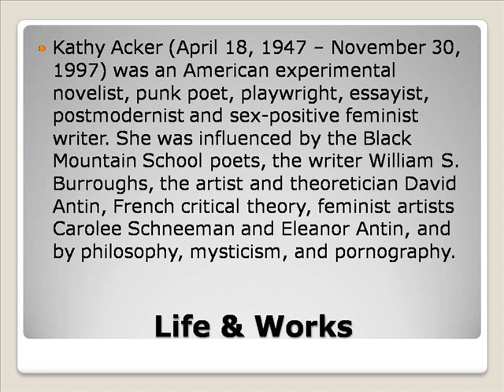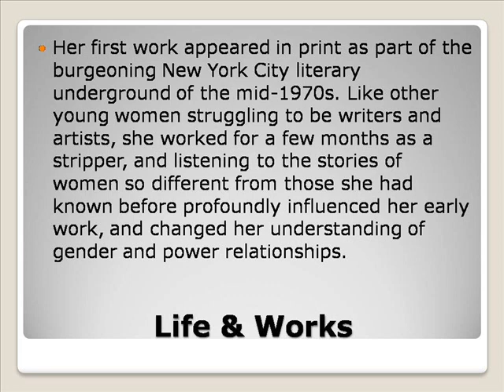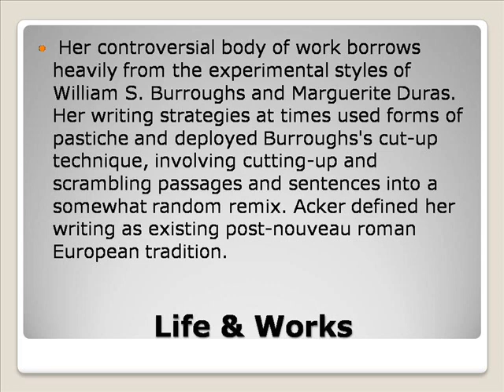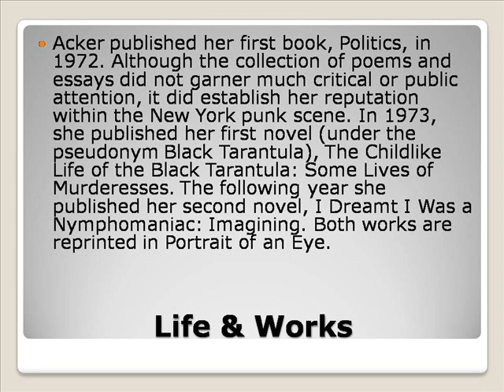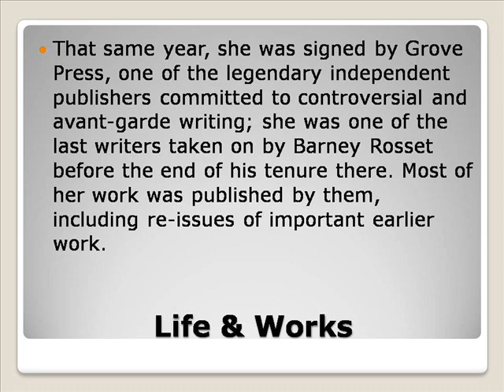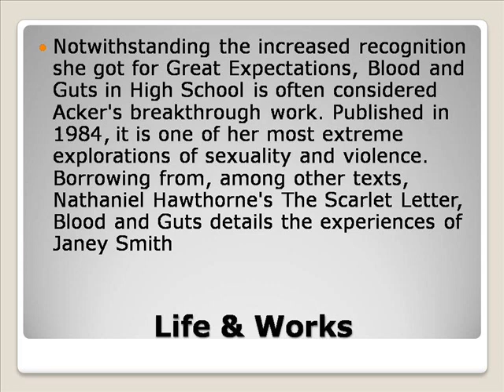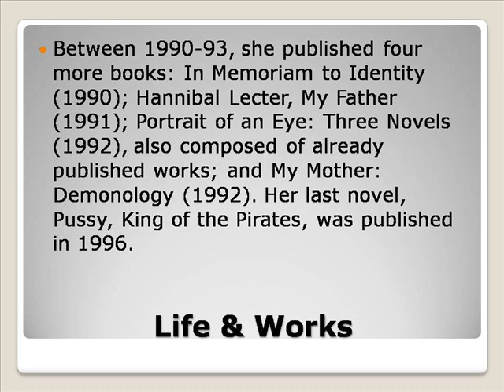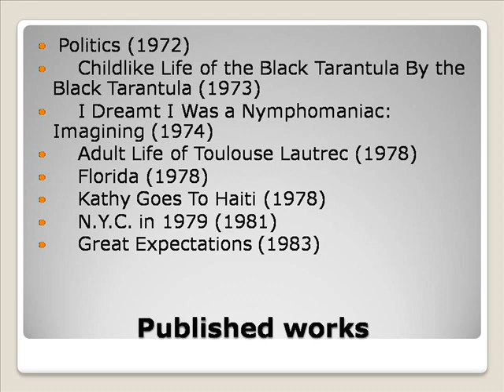Kathy Acker Life & Works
Kathy Ireland
Kathy Lee Gifford
Kathy Griffin
Kathy Bates
Kathy Najimy
Kathy Kinney
Kathy Mattea
Kathy Garver
Kathy Lee Gifford Fired From Today Show
Kathy Baker
Kathy Acker Blood And Guts In High School
Kathy Acker Quotes
Kathy Acker Don Quixote
Kathy Acker Author
Kathy Acker Poems
Kathy Acker Literal Madness
Kathy Acker Blue Tape
Kathy Ackerman
Kathy Acker Redoing Childhood
Kathy Acker Excerpt
Kathy Works